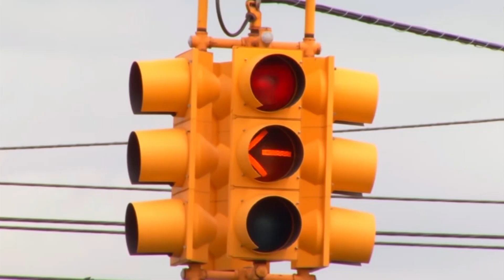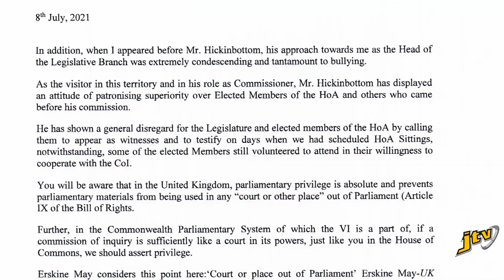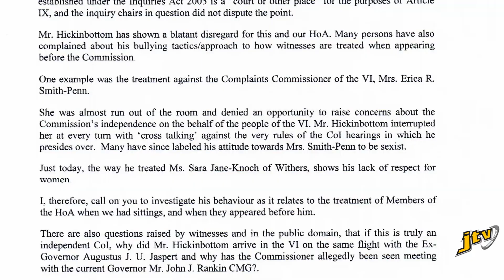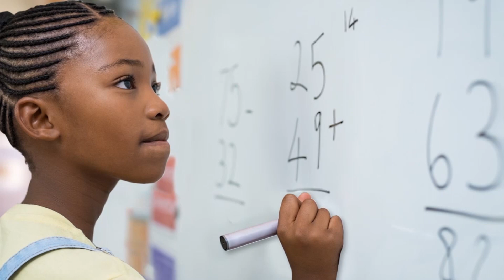HON WILLOCK ACCUSES CoI COMMISSIONER OF SEXISM